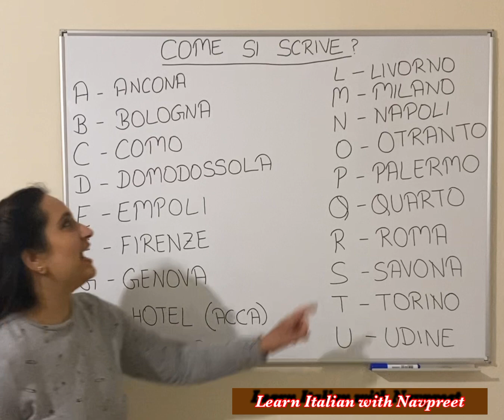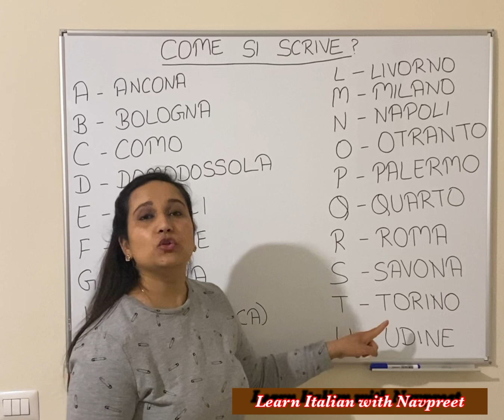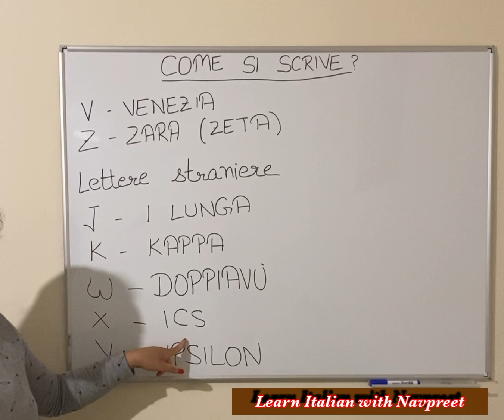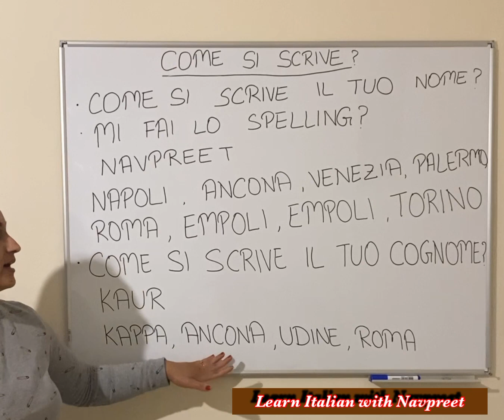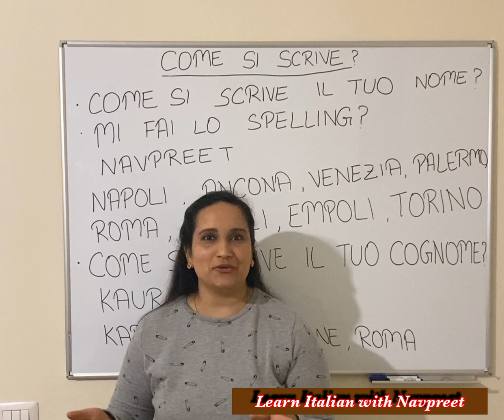Italian in Punjabi/Come si scrive...?/ lesson 16